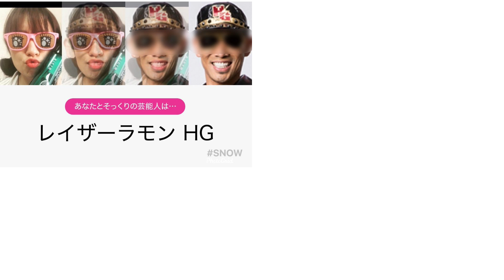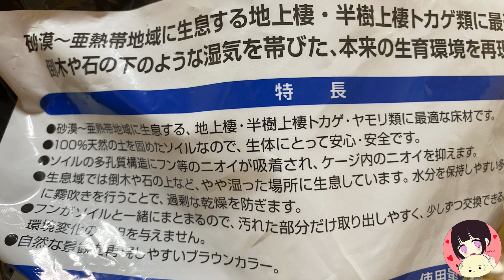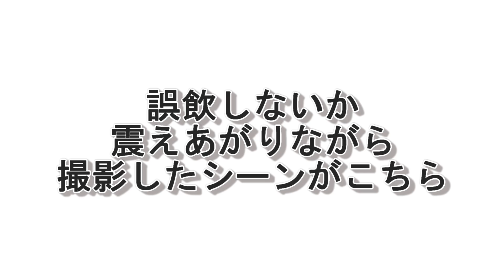床材を変えたらレオパが土を食べはじめました…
ジェックス エキゾテラ デザートソイル 2kg 爬虫類飼育用ソイル

♦魔王魂
♦OtoLogic